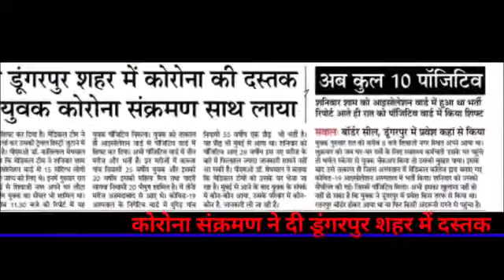डूंगरपुर जिला प्रशासन 🙏🙏 कोरोना योद्धा || Dungarpur Blog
vc- @punit_sompura96